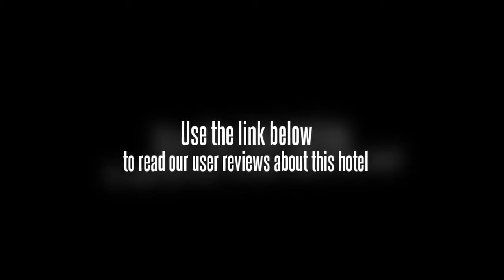Emerald Trail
Location.
Emerald Trail is located in Bhimtal and attractions in the region include Nainital Lake and China Peak.

Property Features.
The property has a train station pick-up service, which is complimentary. Self parking is complimentary. Complimentary wireless Internet access is available in public areas. Emerald Trail features a library, barbecue grills, and multilingual staff. The bed & breakfast serves a complimentary breakfast. Concierge services, tour/ticket assistance, and tour assistance are available. Other property amenities at this Victorian property include laundry facilities. This is a smoke-free property.

Guestrooms.
3 guestrooms at Emerald Trail feature coffee/tea makers and ceiling fans. Rooms are all accessible via exterior corridors. Balconies offer mountain views. Kitchens include full-sized refrigerators/freezers, blenders, cookware/dishes/utensils, and kitchen linens (dishtowels, sponges, etc). 42-inch LCD televisions have first-run movies, free movie channels, and DVD players. Guests may request microwaves, irons/ironing boards, and extra towels/bedding. Housekeeping is available daily.